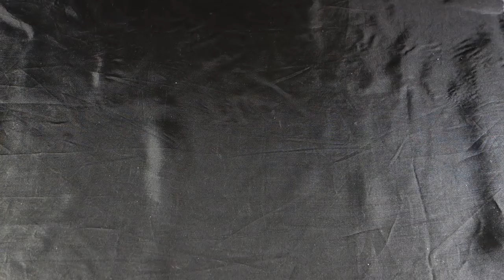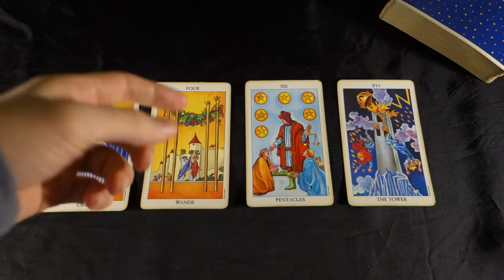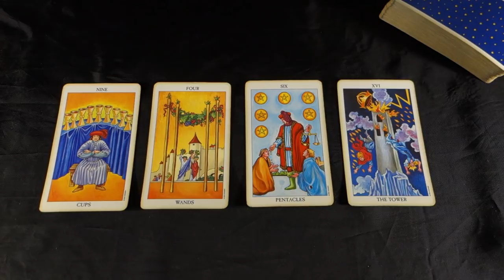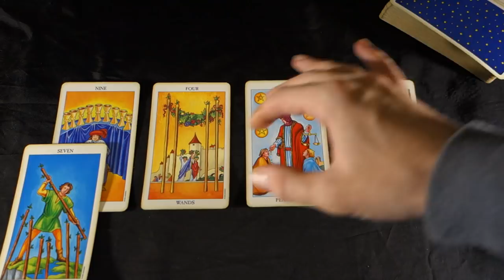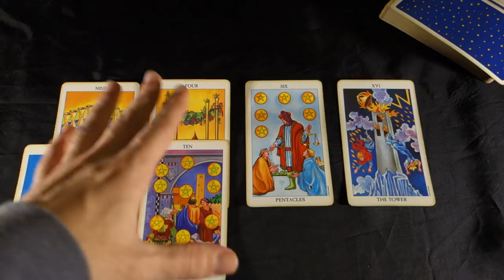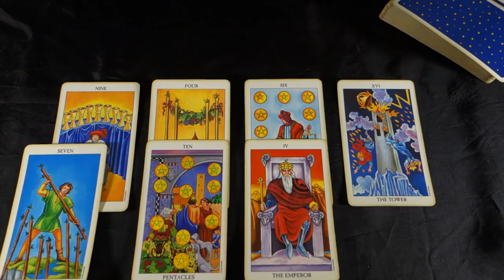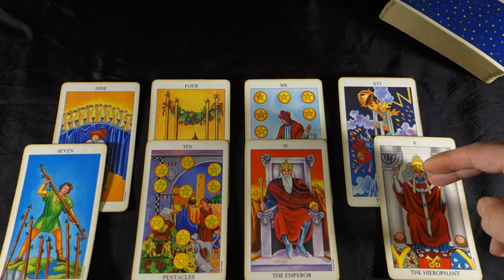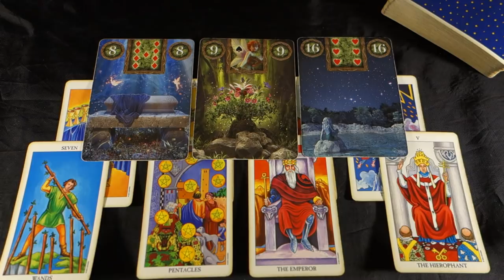SCORPIO! SOMEONE IS TRYING TO SABOTAGE YOU! Scorpio weekly Tarot Reading December 10-16 2018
SCORPIO! SOMEONE IS TRYING TO SABOTAGE YOU! Scorpio weekly Tarot Reading December 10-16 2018 Holiday Special Sales for one on one readings